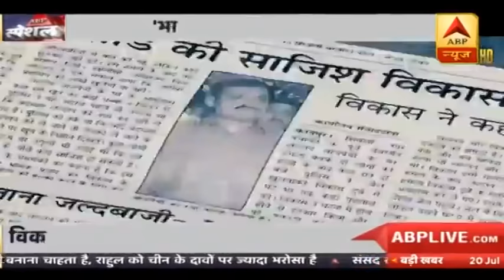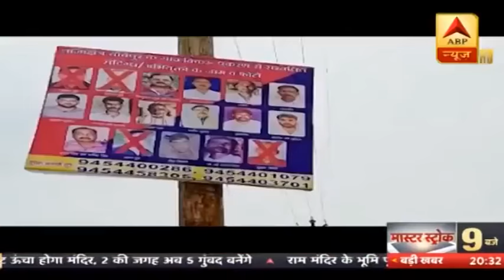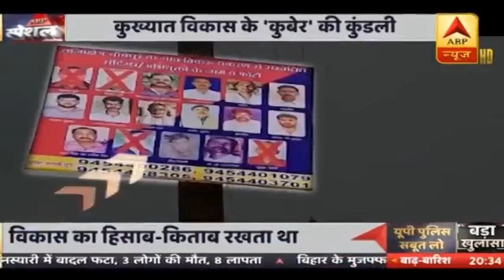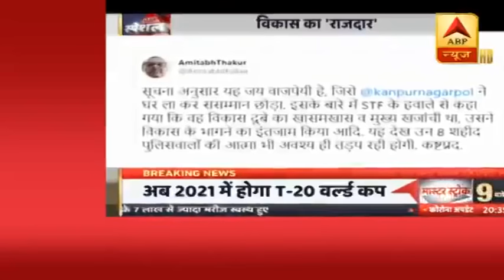Vikas Dubey के करीबियों पर शिकंजा, वायरल ऑडियो वाली मनु पांडे हिरासत में | ABP News Hindi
उत्तर प्रदेश के कानुपर जिले में पुलिस एनकाउंटर में मारे गए कुख्यात अपराधी विकास दुबे के खास सहयोगी जयकांत बाजपेयी और उसके दोस्त को सोमवार तड़के गिरफ्तार कर लिया गया है. गिरफ्तारी के बाद जय बाजपेयी और प्रशांत शुक्ला को चौबेपुर पुलिस ने जेल भेज दिया है.